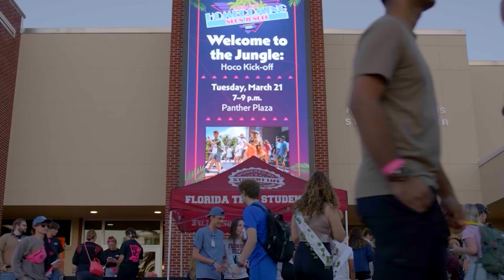Florida Tech: Forward Together. Boundless Potential.